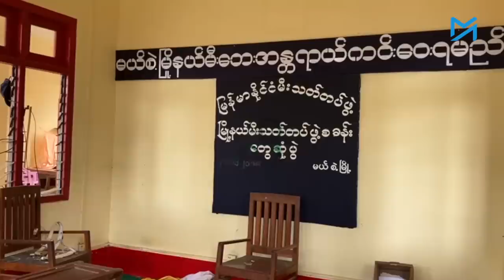မြို့သိမ်းတိုက်ပွဲအလွန် မယ်စဲ့မြို့မြင်ကွင်း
မြန်မာပြည်အရှေ့ပိုင်း ထိုင်းနယ်စပ်၊ တောင်ကုန်းတောင်တန်း ပေါများရာ အရပ်ဒေသ၊ ကယား (ကရင်နီ) ပြည်နယ်ရှိ မယ်စဲ့မြို့လေးအတွင်း လူသူကင်းမဲ့ တိတ်ဆိတ်ခြောက်ကပ်နေသည်။

ဈေးနှင့် ကျောချင်းကပ် တည်ရှိသည့် မြို့နယ်ပြည်သူ့ဆေးရုံသည် အပျက်အစီးနည်းပါးသော်လည်း မျက်နှာကြက် ပြုတ်ကျ၊ ပြတင်းမှန် ကွဲအက်၊ အဆောက်အအုံပတ်လည် ကျည်ထိထားသည်။ ဆေးရုံအနီးရှိ မယ်စဲ့ခရိုင်ရဲတပ်ဖွဲ့မှူးရုံးစိုက်ရာ မြို့မရဲစခန်းဝင်းအတွင်း၌မူ ရစရာမရှိ ဖြစ်နေပြီ။

ရဲစခန်းဝင်ပေါက် ဆင်ဝင်ကို ကျော်လွန်မိချိန်တွင် ရဲစခန်းကြမ်းပြင်ထက်၌ ဦးခေါင်းခွံတစ်ခုကို ဘွားခနဲ တွေ့လိုက်ရသည်။ အပုပ်နံ့ လှိုင်လှိုင်ထနေသည့် လေထုအခြေအနေကြောင့် အသက်ရှူရ ခက်လာပြီး ပျို့အန်မတတ်ဖြစ်လာသည်။

အနံ့ဆိုးကို ဆက်လက်ရင်ဆိုင်နိုင်ရန် ခေတ္တမျှ အသက်အောင့်၍ ပတ်ဝန်းကျင်ကို စူးစမ်းကြည့်ရာ ရုပ်ဆင်းသဏ္ဌာန်မပေါ်တော့သည့် စစ်ကောင်စီ တပ်ဖွဲ့ဝင်နှစ်ဦး၏ ဆွေးမြေ့နေသော ရုပ်အလောင်းများကို ရဲစခန်း အချုပ်ခန်းအနီးတွင် တွေ့သည်။

သတင်း၊ တင်ဆက် - အက်စတာဂျေ၊ ဟန်သစ်